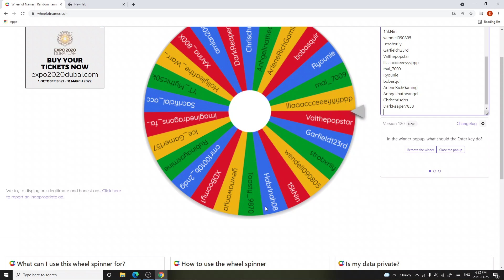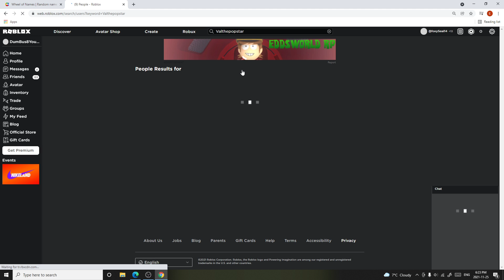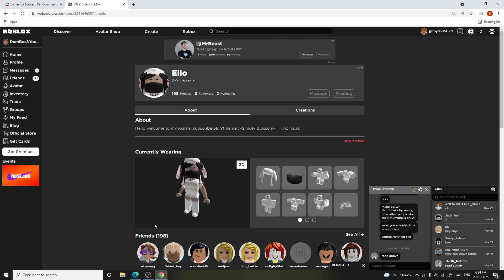Winner for the NFR Turtle giveaway (REDO)